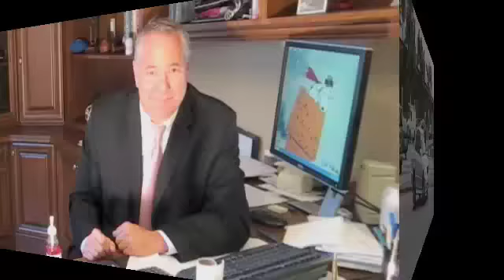MLM New Marketing